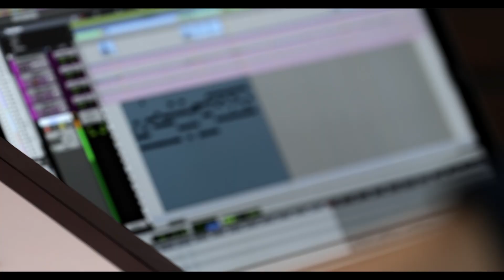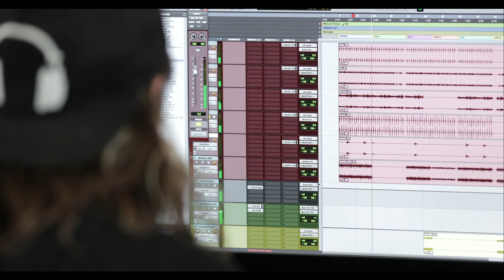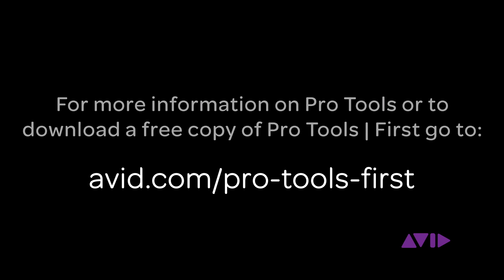Whit Collar | Avid Music in Motion Contest winner with producer Jason Evigan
Whit decided to enter the Avid Music In Motion contest when he saw that multi-talented American songwriter/producer/vocalist Jason Evigan was one of the judges.

Whit’s thoughtful approach to his work shines through in his winning song "Bullitt", named after the 1968 dramatic thriller starring the ever-cool Steve McQueen.